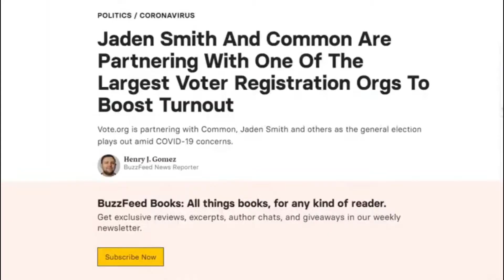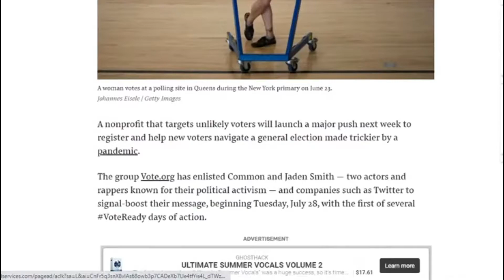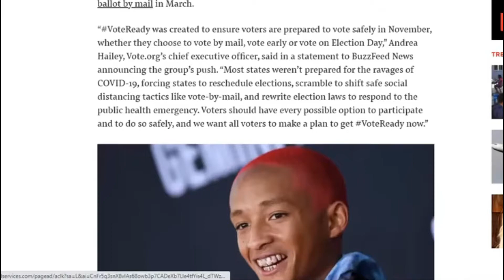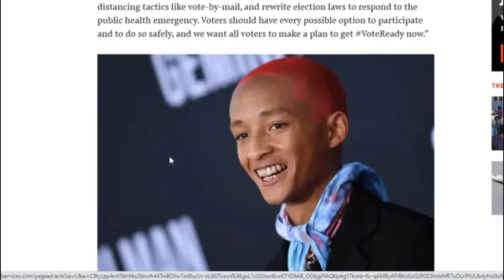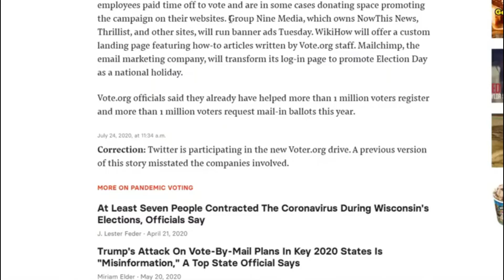Can Jayden Smith and Common Get You To Vote For Biden